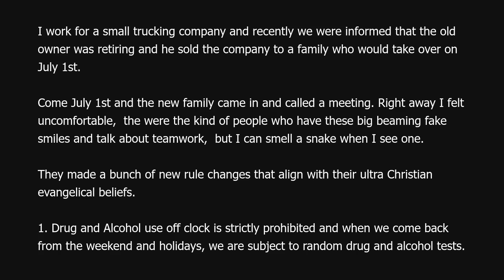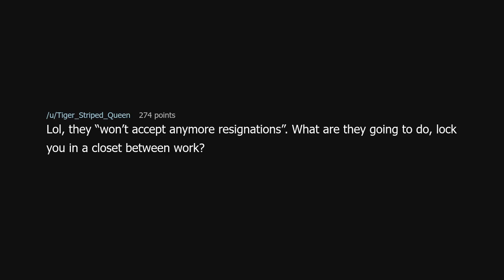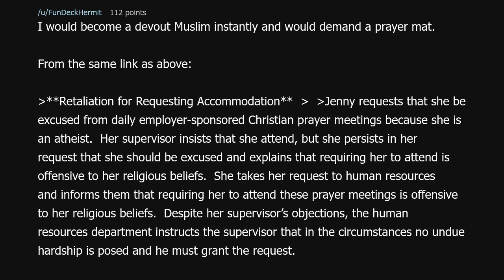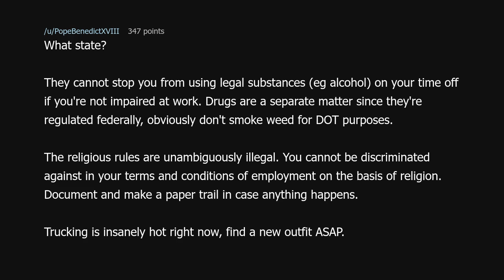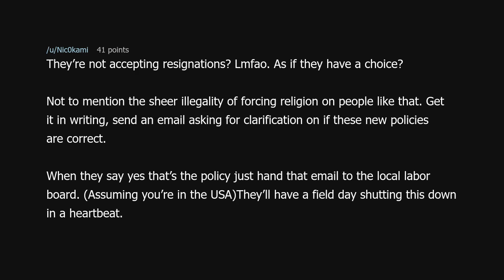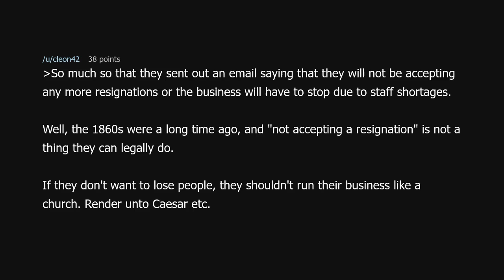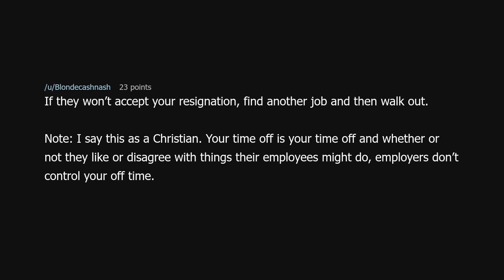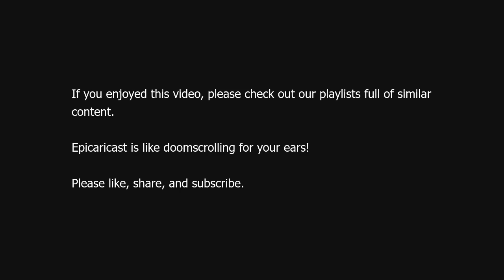New owners, New rules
New owners, New rules (r/antiwork)

Source: Steampunkgoblin on Reddit (link removed at the insistence of YouTube)